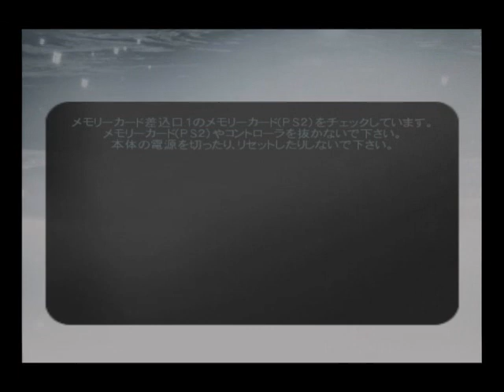007 エブリシング オア ナッシング Mission18 ポンチャートレイン橋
ジョーズが運転するタンクローリーの暴走を止めるべく、直線状のコースをバイクチェイスする高速ミッション。一般市民の車に被害を与えないようにしながら、敵のバイクや車を避けて、タンクローリーをストップさせなくてはならない。